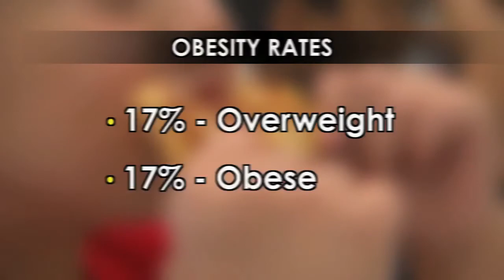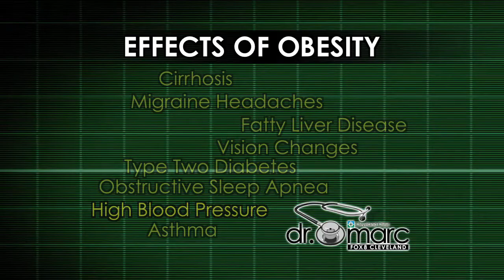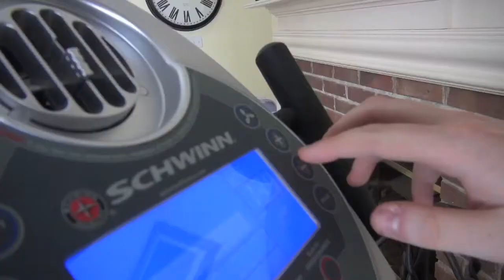Dr Marc Kids and Weight